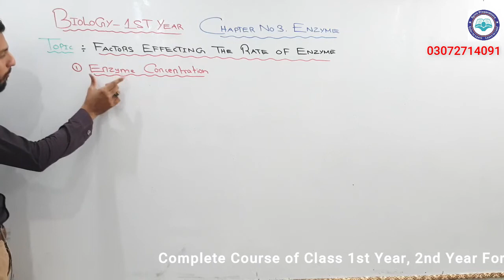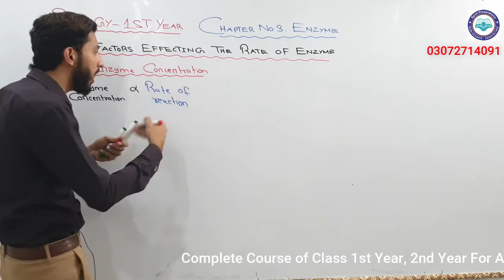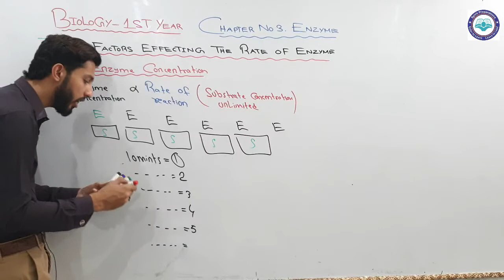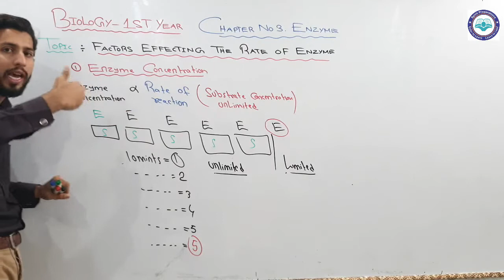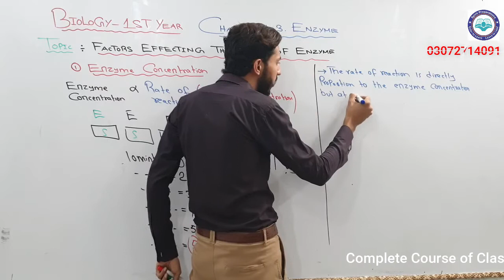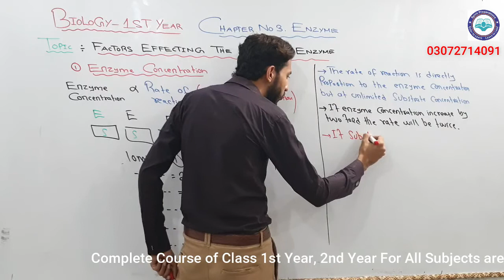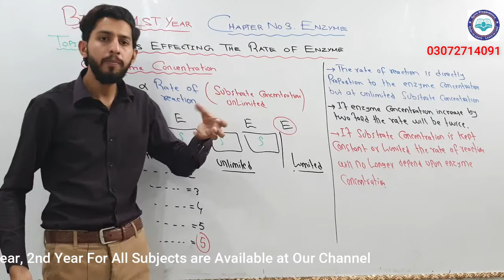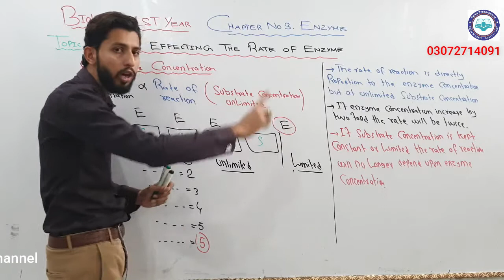Lec 12 Effect of substrate concentration